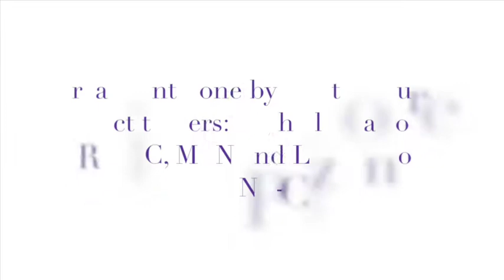Restylane Lyft for Hands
Need a Lyft? Try something upLyfting with the only FDA approved Hyaluronic Acid filler for the hands. Restylane Lyft acts as a rejuvenation for fat loss and volume in the hands, in order to achieve a plumper, more youthful appearance.